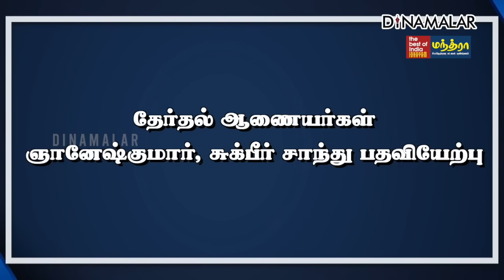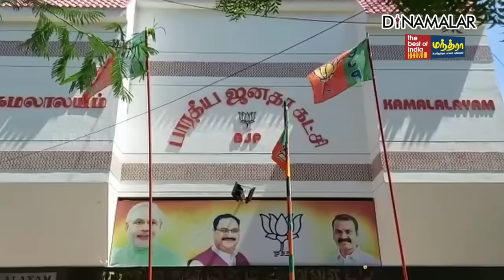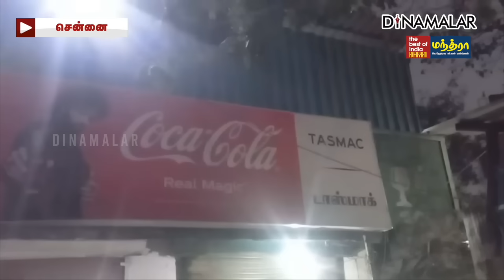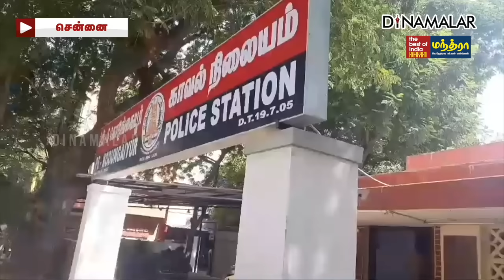செய்தி சுருக்கம் | 01 PM | 15-03-2024 | Short News Round Up | Dinamalar